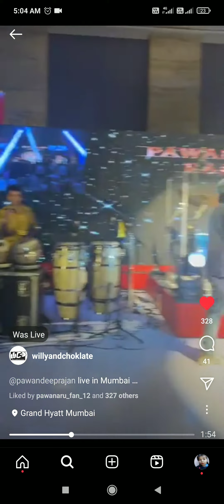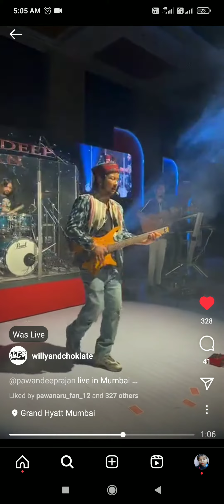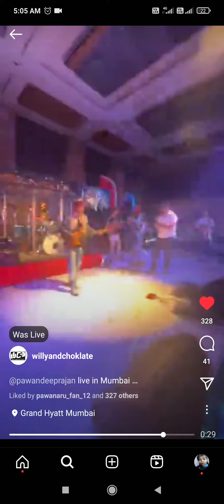Pawandeep Rajan live show Mumbai